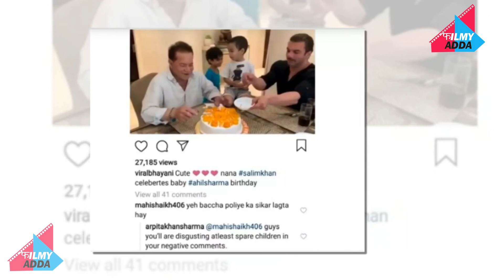क्या ARPITA KHAN के बच्चे को हो गया पोलियो, क्यों भड़की इस बात पर ARPITA KHAN ...